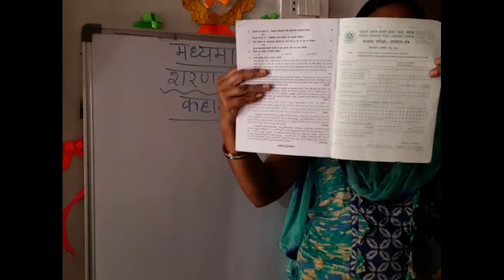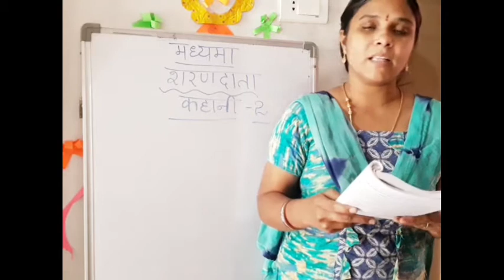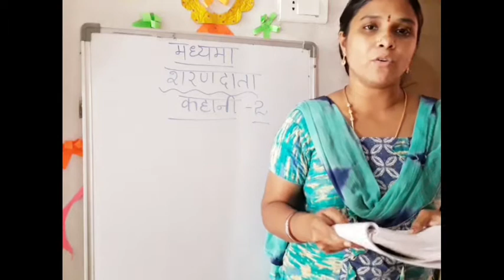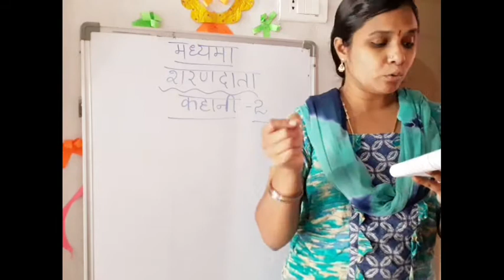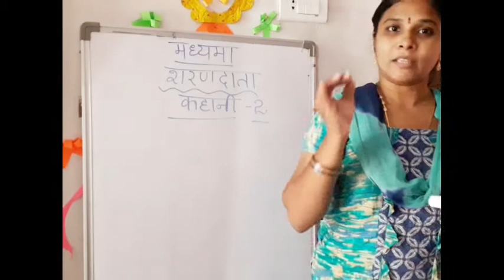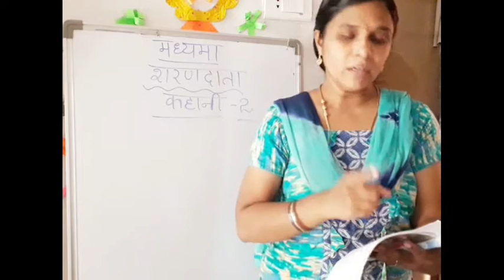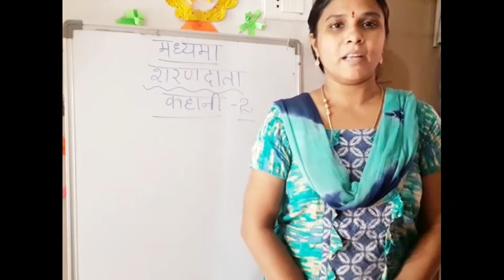madhyama, kahani-2,sarandata//explanation in telugu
prathamika to pravesika all hindi lessons explanation in telugu.
learn hindi easily at home
write hindi exams easily
prathamika all important lessons
madhyama all important lessons and grammar for hindi exams
rastra basha all important lessons for hindi exams explanation in telugu
pravesika all important lessons for hindi exams, explanation in telugu.